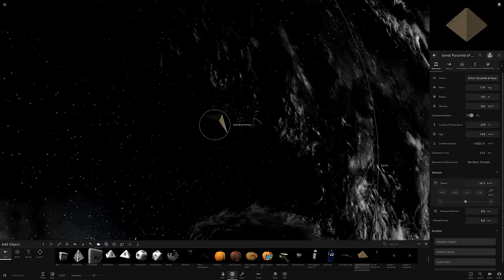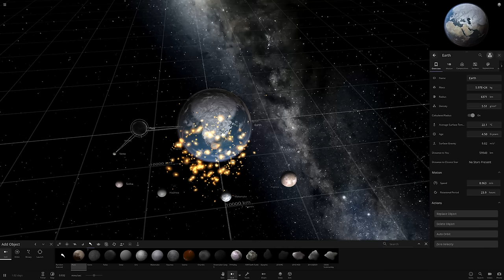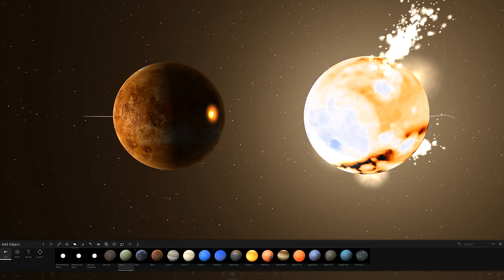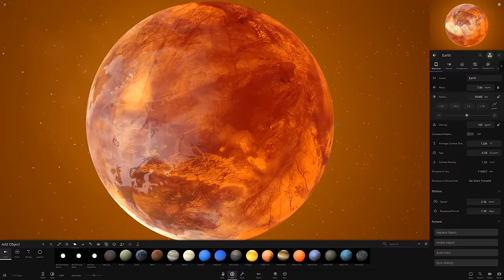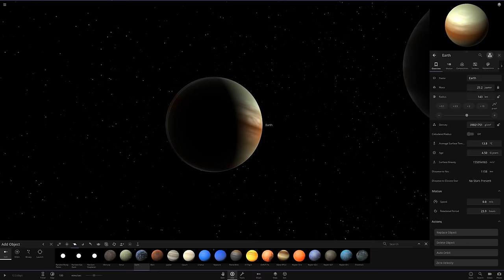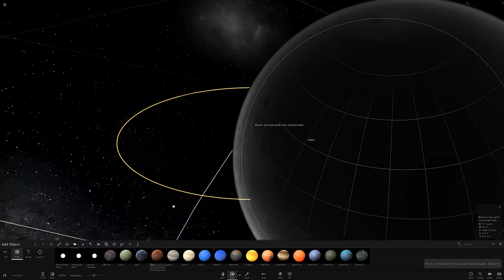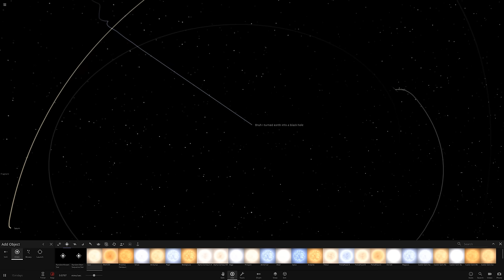Crashing EVERYTHING Into Earth! - Universe Sandbox